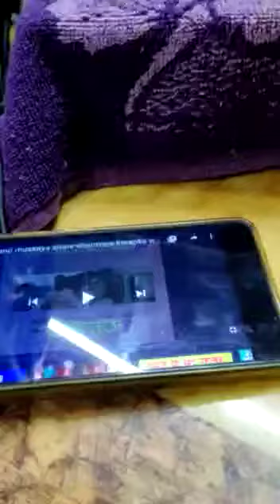वो चांद मुष्काया,,सितारे,,,मन्नाडे लात्ता जी फिल्म आखरी दाव। मदन मोहन जी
Video from કિશોર